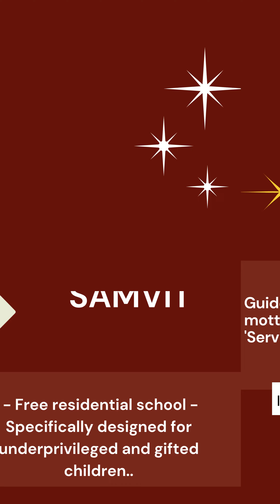SAMVIT ( Sri Adichunchanagiri Math Vijnatham Institute forTalented )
Location :
Behind Nada Kacheri Nandi Village and Post
Chickballapura District - 562103
Karnataka - India